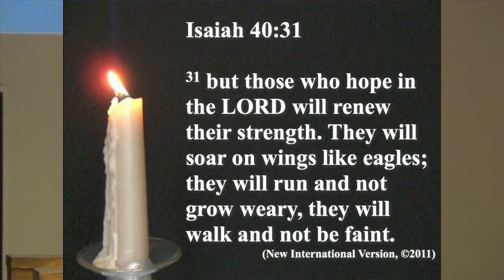The Spoken Word - "Becoming a 'Faith Soaring' Church" - February 9, 2014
This video is about 140209SpokenWord